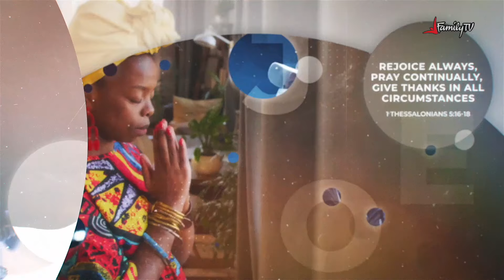Prayer Circle | Fruitful In Life | Understanding Times And Seasons | 22/08/2024